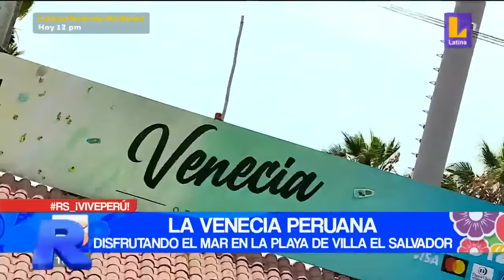Disfruta de las olas de la playa Venecia en Villa el Salvador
¡Gran lugar para descansar durante el fin de semana! Disfruta de las olas de la playa Venecia en Villa el Salvador.